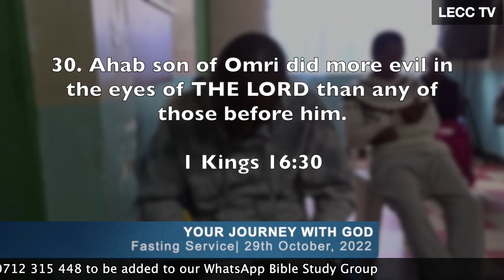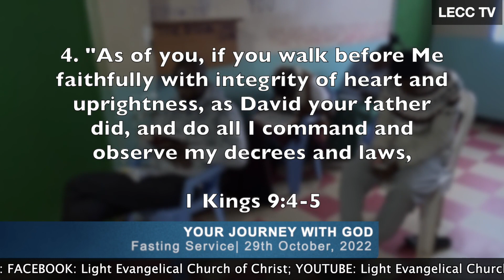YOUR JOURNEY WITH GOD| PASTOR ROBERT MOSES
Pastor looks at the story of Ahab, Solomon and Asa and poses a good question; what do you require to begin your journey with GOD?